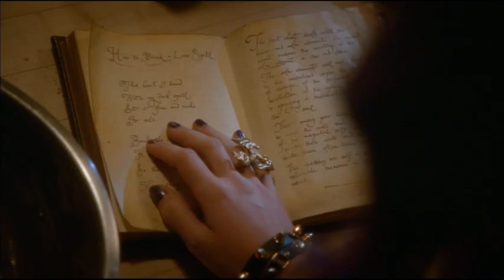cover yo doblando y cantando por Mal los descendientes 1 reprise If Only